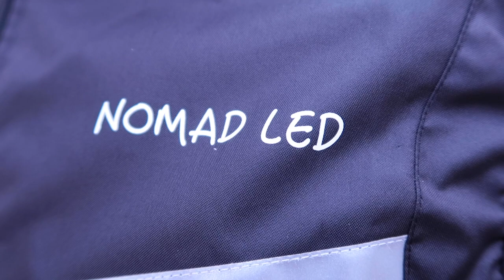Un GILET DE SÉCURITÉ et visibilité HAUTE QUALITÉ pour vélo, trottinette et gyroroue !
ACCESSOIRE -Une veste sans manche à led Nomadled pour vélo, trottinette électrique et gyroroue, est le 1er gilet qui allie qualité de finition , esthétique, coupe ajustée avec des leds avant/arrière et bandes rétro réfléchissantes ! Le meilleure de la sécurité pour pas cher.. À tout petit prix !
Enfin un équipement de visibilité qu'on a envie de porter!
Ce gilet de haute visibilité et sécurité vous permettra d'être vu de loin, la nuit ou en journée (lorsque la visibilité est mauvaise) et d'assurer ainsi votre sécurité. M remplace parfaitement le gilet jaune basique par un modèle ajusté, sobre, élégant et avec une finition impeccable !

▶ Taille S, M, L et XL disponible
▶ Autonomie 12h environ
▶ 2h de charge
▶ matières imperméable et de haute qualité
▶ coupe ajustée

NOS MAGASINS TROTTINETTE ELECTRIQUE / GYROROUE / ACCESSOIRES
Conseils, Vente, Réparation de trottinette

▶️ Toulouse - 308 Avenue de Muret
▶️ Lyon - 5 Rue Bugeaud
▶️ Limoges - 54 Avenue des coutures
▶️ Lille - 5 Rue Maertens
▶️ Tourcoing - 14 Rue de la Cloche
▶️ Aix-en-Provence - 35 Boulevard de la République